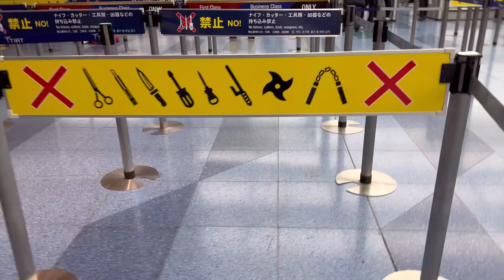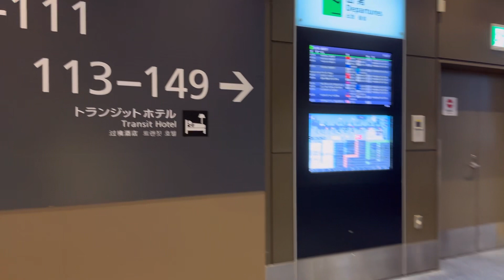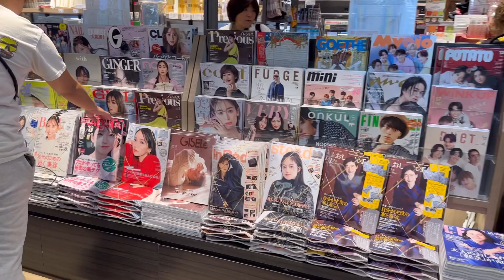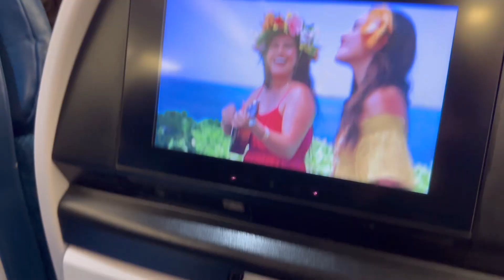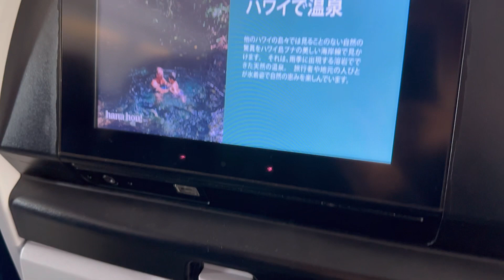羽田空港発ハワイアン航空ホノルル空港行き ハワイ旅行 免税店 第3ターミナル 国際線ターミナル お土産 売店 出国審査後 レストラン フードコート Haneda Airport Tokyo Japan